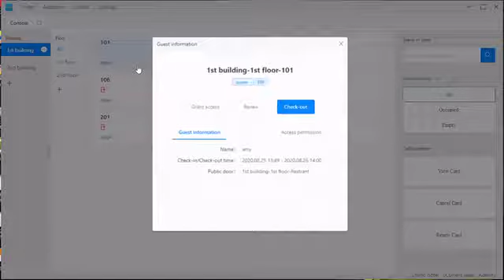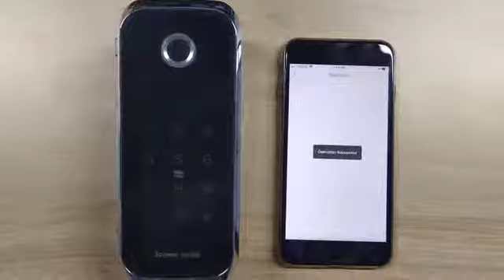08 Check out